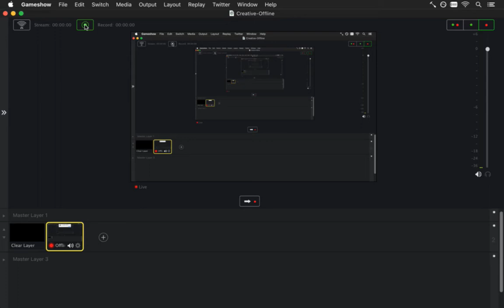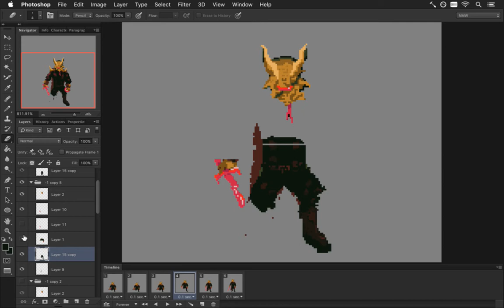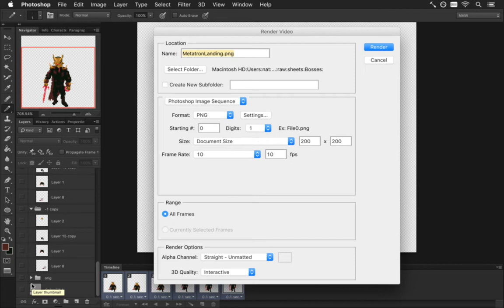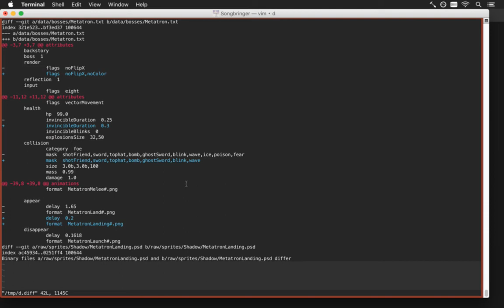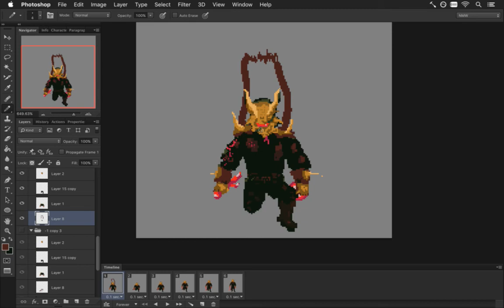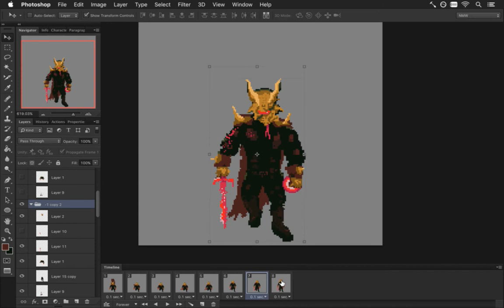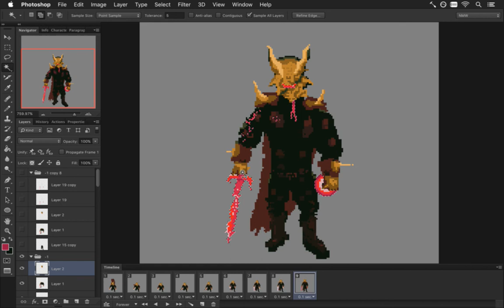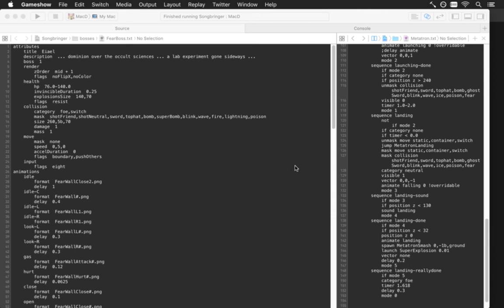Songbringer 442 - Final Boss Animation pt 2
Developing the action RPG Songbringer. A Zelda-inspired, pixel-art, indie game made by one guy. Today: more animation on the final boss.